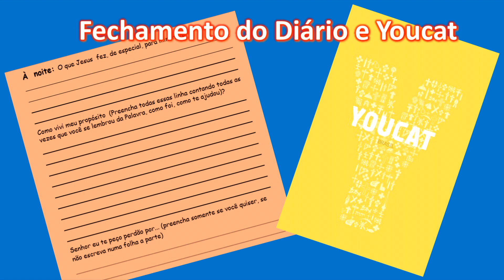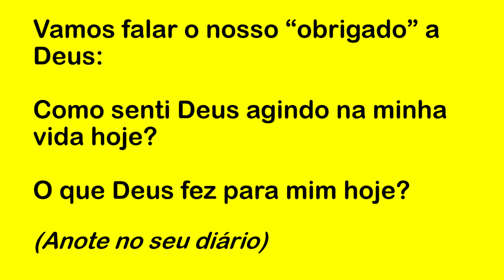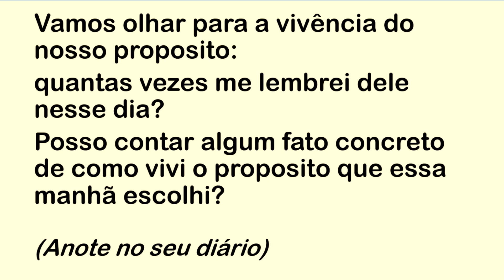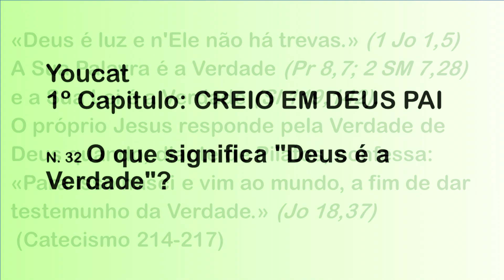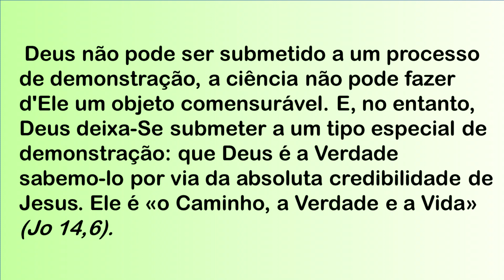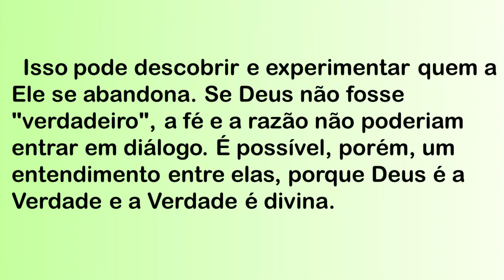DIÁRIO ESPIRITUAL MISSÃO BELÉM (NOITE) 29/08/2022 - YOUCAT 32